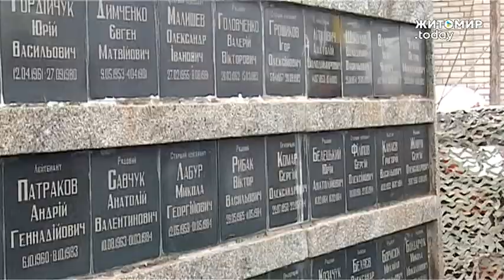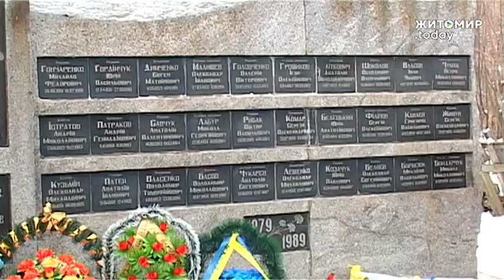ЖИТОМИР.today | у Бердичеві вшанували воїнів-інтернаціоналістів